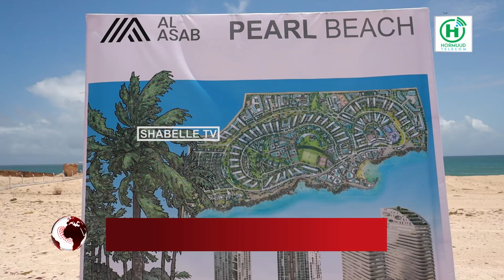Deegaanka Xeebta Luulka ee laga hirgelinayo degmada Kaaraan oo noqday maalgashigii ugu.............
Deegaanka Xeebta Luulka ee laga hirgelinayo degmada Kaaraan oo noqday maalgashigii ugu weynaa ee Madaxweynuhu uu dhagax dhigay.